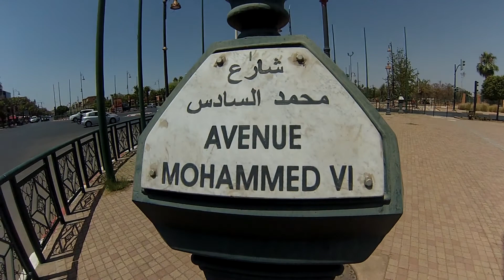منتزه مولاي الحسن الجديد القديم بمراكش #2 marrakech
نزهة بنزاهة مولاي الحسن المنتزه الجديد بمراكش الجزء 2
منتزه_مولاي_الحسن#
marrakech
يعد هذا المشروع المستدام والنموذجي من حيث جودة البيئة، ثمرة شراكة بين المديرية العامة للجماعات الترابية، التي بلغت قيمة مساهمتها المالية 42.5 مليون درهم، والجماعة الحضرية لمراكش (1.4 مليون درهم)، ووزارة التربية الوطنية والتعليم الأولي والرياضة (10 ملايين درهم).

ويمتد هذا الفضاء، الذي يبلغ عرضه 200 متر، على مسافة كيلومترين تقريبا بين المامونية والمنارة، مع إيلاء اهتمام خاص لولوج الأشخاص ذوي الحركة المحدودة.

وتمت دراسة جميع التهيئات الطبيعية للمنتزه (المواد المستعملة والنباتات والأنسجة والألوان) بدقة، مع احترام تام للمقاربة البيئية التي تهدف إلى إنشاء منتزه متناغم ومندمج بشكل تام في محيطه ومستدام في تشغيله.

بالإضافة إلى ذلك، يحظر استخدام الأسمدة وعلاجات الصحة النباتية الكيميائية في هذا المنتزه، في حين يتم التشجيع على استخدام المواد العضوية المحلية.

ويتم خفض كمية المياه المستعملة في سقي النباتات عبر اعتماد نظام للتنقيط من أجل تقليل استهلاك تلك المياه، في حين يتم التقليل من المساحات المعشوشبة إلى الحد الأدنى مع سقيها بواسطة نظام الرش. أما بالنسبة لإنارة المنتزه، فقد تم اللجوء إلى استخدام تقنية الصمام الثنائي الباعث للضوء “LED” بالإضافة إلى الطاقة الشمسية.

ويروم هذا المشروع، الذي استمرت أشغال إنجازه ما يقرب من ثلاث سنوات، تعزيز طابع المدينة الخضراء لمراكش، وتطوير منتزه لـ”انزاهة” بين المدينة العتيقة والمنارة، وتوفير أجواء نباتية نموذجية (أشجار الزيتون، بساتين، أشجار النخيل، أحجار ورمال)، والحفاظ على الغطاء النباتي الموجود (أشجار زيتون ونخيل وحدائق وغيرها)، واستكمال عرض مواقف السيارات من خلال إنشاء مواقف سيارات للقرب (إحداث أزيد من 1000 موقف جديد)، وتشجيع التنقل عبر الوضع المرن (راجلون، عربات مجرورة بالخيول، دراجات هوائية، دراجات أجرة، جري).

كما يهدف إلى تحسين ظروف استضافة وتنظيم التظاهرات المؤقتة، وإدماج المنتزه الرياضي الجديد في بيئة ذات قيمة، وتوفير أماكن للاستراحة وأنشطة لجميع الفئات العمرية، والحفاظ على احتياطي عقاري من أجل تهيئات وتجهيزات لاحقة.

ويضم منتزه مولاي الحسن كذلك خمسة أرضيات للولوج على الطراز الأندلسي تسمح بولوج متعدد، وأكشاك تضم أنشطة تجارية (مطعمة صغيرة، ألعاب، مراحيض)، وحديقة فريدة من نوعها بالمغرب تضم أشجار الصبار والنباتات العصارية، وتمتد على أزيد من هكتار لتشكل واجهة نباتية مفتوحة أمام الجمهور.

من جهة أخرى، يتكون هذا المشروع من أزقة ومسارات لجميع المهام (عربات مجرورة بالخيول، راجلون، دراجات هوائية، دراجات أجرة، جري.. إلخ)، وشرفة حلزونية، وباحات للاستراحة والألعاب (الشطرنج، الكرة الحديدية)، والعديد من الملاعب الرياضية، وتهيئة خاصة لفضاءات الاستقبال الخاصة بالأحصنة قصيرة القامة والجمال المعدة للجولات.

يذكر أن مشروع “مراكش.. الحاضرة المتجددة”، الذي ترأس صاحب الجلالة الملك محمد السادس حفل إطلاقه في سنة 2014، هو برنامج طموح يعكس إرادة جلالة الملك القوية في ضمان تطور متوازن ومندمج ومستدام للمدينة الحمراء، من شأنه الارتقاء بالمدينة إلى مستوى الحواضر العالمية الكبرى.
كذالك نشارك معكم أجمل لحضات السفر بالدراجة النارية إلى أعالي قمم الجبال و اكتشاف الطبيعة وزيارة السدود و المآثر التاريخية والتعرف على تاريخ المدن القديمة و الحاضارات السابقة و قادات ورجال الدين بالمغرب القديم
المغرب✅مراكش✅الحوز✅
الأطلس الكبير ✅
 وأخيرا وليس أخيرا فضلا و ليس أمرا أتمنى أن تدعمنونا بالإشتراك في القناة و تفعيل زر الجرز للتوصل دائما بآخر فيديوهات القناة
و لاتنسوا التفاعل مع الفيديوهات بالضغط على زر أعجبني أو لم يعجبني